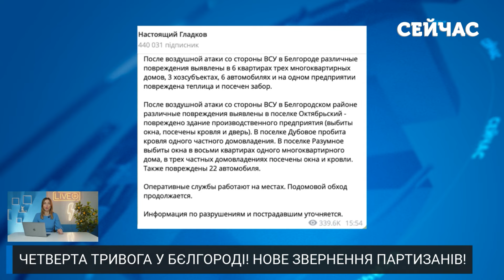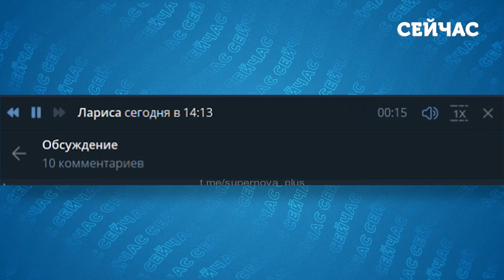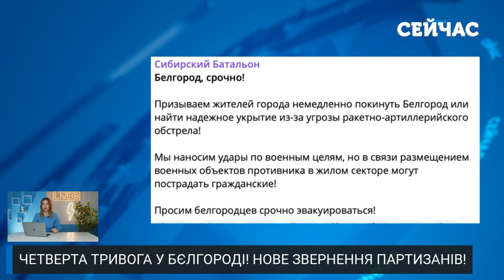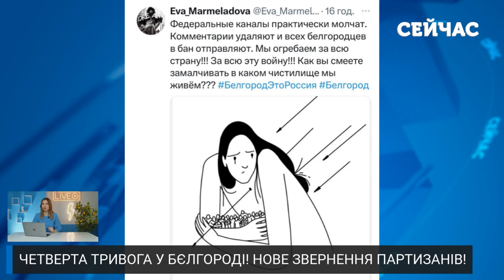Прямо зараз! Нові ВИБУХИ у БЕЛГОРОДІ. Прилетіло по ЗАВОДУ. Партизани ЗВЕРНУЛИСЬ до РОСІЯН: Буде УДАР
Гарячий вечір організували партизани у Бєлгороді. Знову там бахкає та гримить. Російські добровольці, які виступають проти диктаторського режиму Путіна, звернулись до громадян РФ. Які тези доносять вони своїм співвітчизникам цього разу? Та що зараз відбувається на теренах Бєлгородщини? Розповість про все Анна Ткаченко у новому випуску новин «Сейчас».